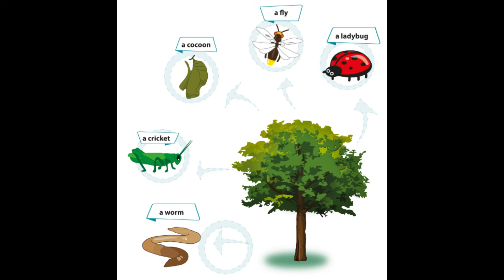Bahasa Inggris SMP When English Rings A Bell kelas 7 bab 4 halaman 87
Bahan ajar berasal dari buku kurikulum 2013 "When English Rings A Bell" kelas 7 edisi revisi 2017 halaman 87